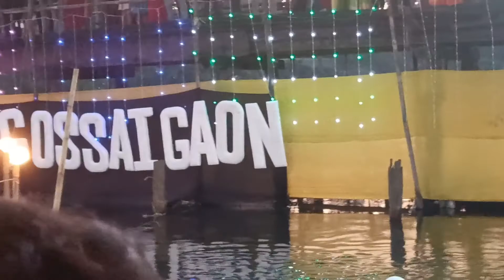Chhath Puja 2022 Celebration || Vlog9 II Kindly Like,Share & Subscribe❤️❤️❤️|| Gossaigaon(Assam)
Best Celebrations ever i had ❤️❤️❤️.
2022 Chhath Puja  celebrations at Gossaigaon (Assam).
See you in my next blog😎.